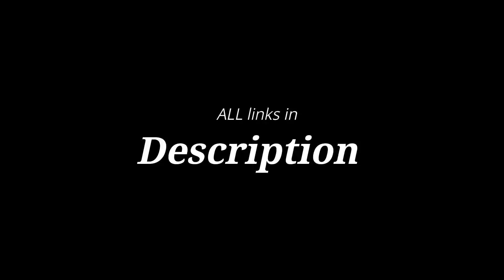After Dark X Sweater Weather | F1 Music Video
👇| See description